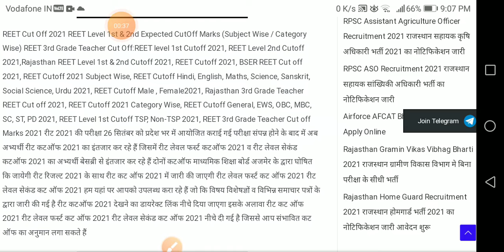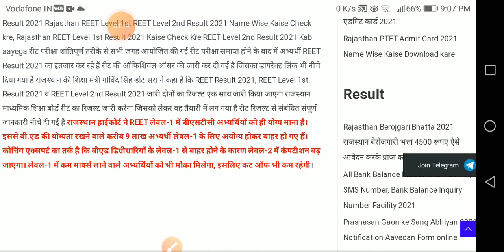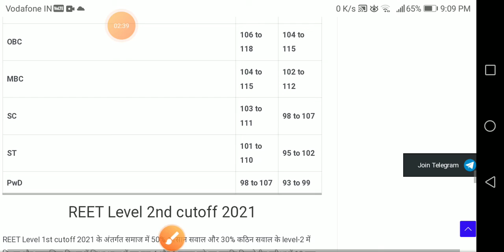reet exam cut off 2021 ll REET exam vacancy increase 2021 ll reet exam offical cut off जारी 2021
REET latest cut off 2021
REET exam confirm cut off 2021
REET latest cut off
REET new cut off 2021